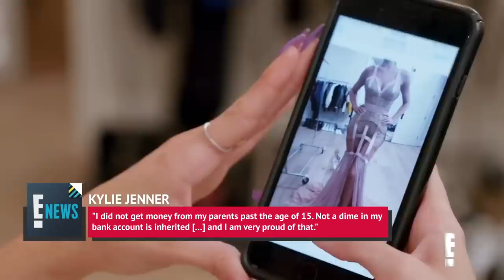Here's What The Kardashians Will Look Like In 40 Years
When Kim Kardashian hit the scene back in 2007, she never really left. In fact, she brought the rest of her huge family along with her, too.

No one could’ve predicted what a global hit “Keeping Up with the Kardashians” would be. In addition to the limelight, the Kardashian-Jenner brood’s entrepreneurial feats were a sight to behold. Headed by momager Kris Jenner’s business acumen, the Kardashian-Jenner sisters have raked in billions.

Even though they’re reality TV royalty today, who knows where the family will be tomorrow. Would they still be in the spotlight? Would they still look just as amazing? Here’s what the Kardashians will look like in 40 years.

Kim Kardashian | 0:00
Kourtney Kardashian | 0:52
Khloé Kardashian | 1:25
Kendall Jenner | 1:59
Kylie Jenner | 2:28
Kris Jenner | 3:04
Caitlyn Jenner | 3:43
Kanye West | 4:21
Rob Kardashian | 4:51